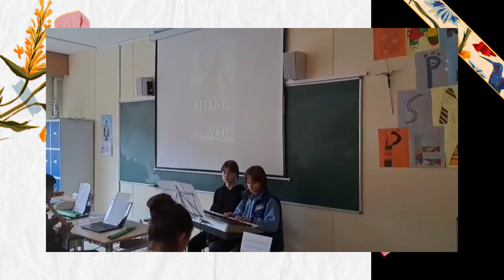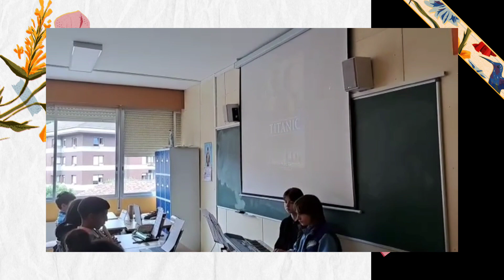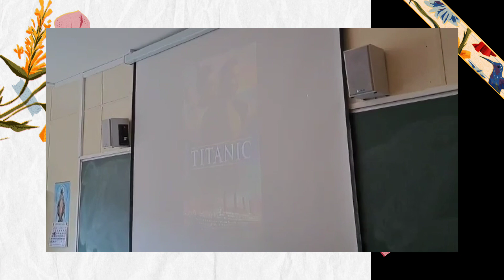Musika DBH 1A